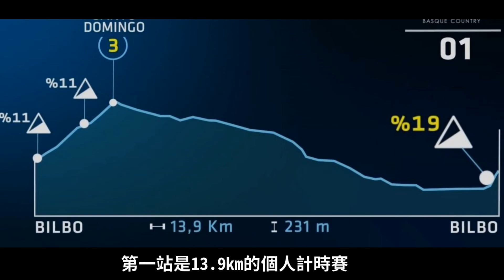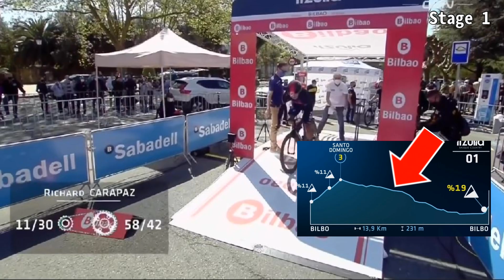2021環巴斯克精華｜11分鐘看完19小時｜Highlight｜Roglic｜Pogacar｜Jumbo｜McNulty｜UAE｜David Gaudu｜Aranburu｜Astana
2021/4 在西班牙北部舉辦的環巴斯克
參加這場比賽大咖包括了
Jumbo車隊的Roglic
去年環法冠軍Pogacar
Groupama的David Gaudu
就讓我們一起來欣賞

資料來源

維基百科
2021 Tour of the Basque Country